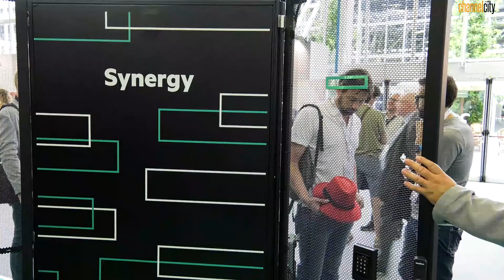Giulio Morandini, Amministratore Delegato, R1